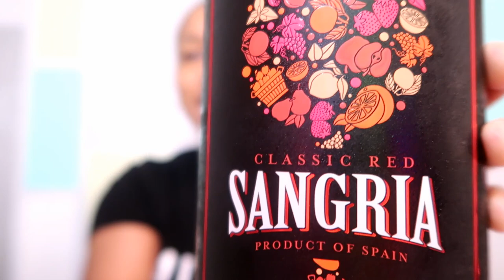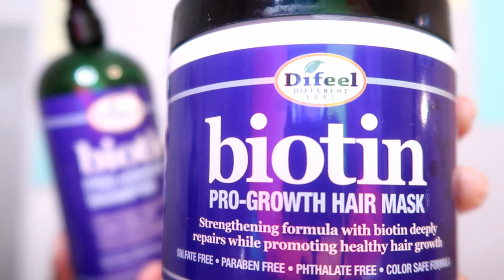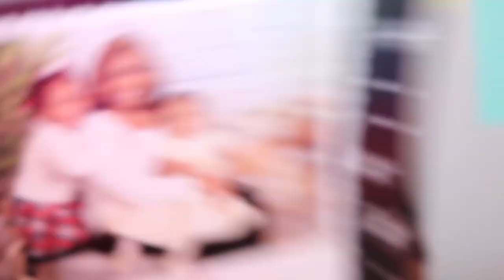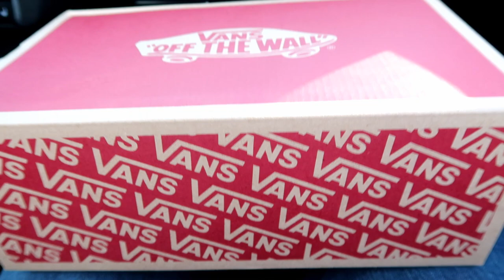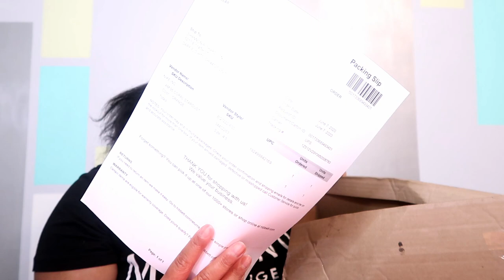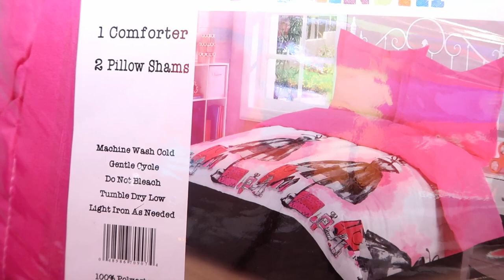They only gave me 1 shoe ??? Cheap shopping haul | WINE DOWN WEDNESDAY & REVIEW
Can yall tell me why KOHLS only gave me 1 shoe smh!!! So after a 2nd wash with this DiFeel shampoo I change my mind ,I dont like it for my hair but the hair mask is still BOMB. This weeks wine was Sangria made my kirkland (costco) brand it was a whole $6.99.